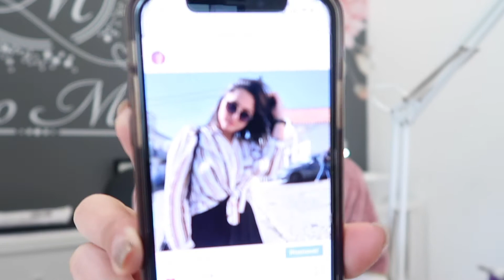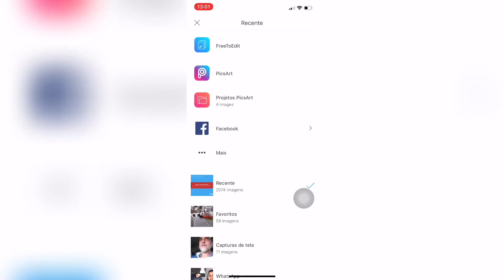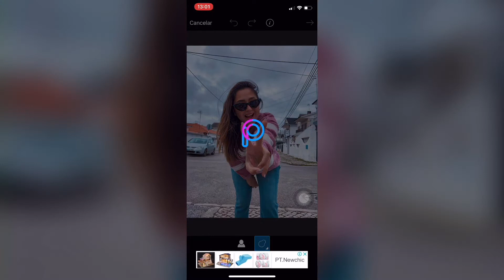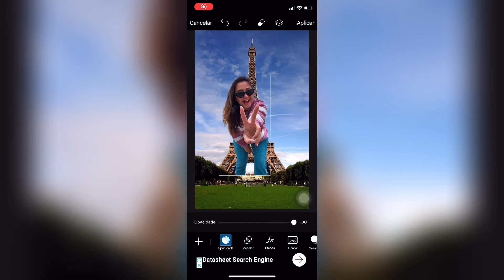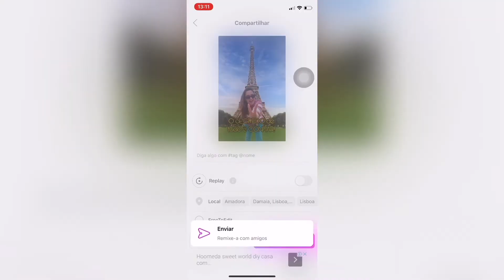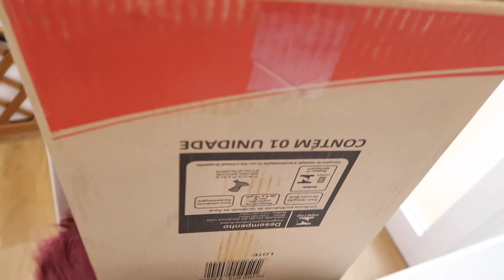COMO EDITAR FOTOS NO PICSART*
*Sobre tudo o que viu no video *

Se é novo aqui no meu canal não deixe de se inscrever e vem fazer parte dessa família linda e maravilhosa que é a família Manuh Alves, aproveite e me siga la nas minhas redes sociais para ficar a saber de todos os babados e assim fica sempre encima da notícia.

PERGUNTAS FREQUENTES:

Quantos anos tenho: 30 Anos
- Onde nasci: Goiânia - Brasil
- Onde eu moro: Em Lisboa - Portugal
- Qual camera uso: Canon G7X mark II
- Qual é o meu editor de video: Imovie
- Onde procuro as musicas dos videos: Na própria biblioteca do Youtube, e muitas das vezes utilizo as musicas do Mic Keys através do

*Quer receber até 50% de descontos na sua primeira compra Wish?
Codigo Wish: fmfxsgx
 *Quer receber um desconto de  5€ na sua 1ª viagem de Uber???
Então eu partilho com vocês o meu código Uber para se cadastrarem na Uber...
OBS: Espero que funcione em outras partes do Mundo, pelo menos aqui em Portugal funciona perfeitamente.
Codigo Uber : 8xts3dsnue

              Um Super Mega Beijo para todos vocês e fiquem com DEUS…